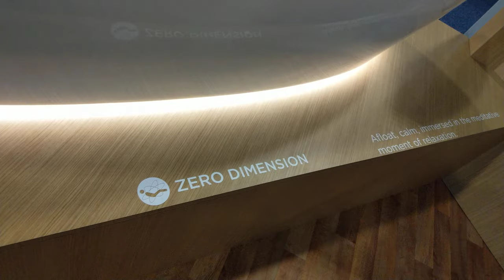Relaxing and Massaging Floating Tub for $19K, CES 2020 [4K]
TOTO - Flotation Tub with ZERO DIMENSION

Video taken at CES 2020 from TOTO booth.